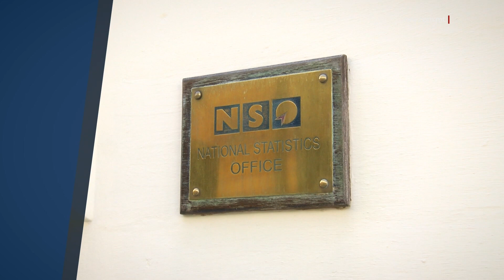F’LULJU L-GĦADD TAT-TURISTI LAĦAQ ID-90% TA’ DAK LI KIEN FL-2019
ONE.COM.MT •

L-Uffiċċju Nazzjonali tal-Istatistika kkonferma l-irkupru b’saħħtu tal-qasam turistiku f’pajjiżna, anke f’Lulju li għadda.
Fil-fatt, f’Lulju li għadda pajjiżna attira 90 fil-mija tal-għadd tat-turisti li kienu ġew fl-istess xahar fl-2019, meqjusa l-aqwa sena għat-turiżmu f’pajjiżna.
B’kollox. fl-ewwel seba’ xhur tas-sena dawn it-turisti nefqu aktar minn disa’ mija u sebgħin miljun ewro.

In-numru ta’ turisti li żaru pajjiżna għal btala f’Lulju li għadda kważi laħqu l-mitejn u erbgħa u sebgħin elf filwaqt li l-għadd ta’ jieli li qattgħu f’pajjiżna qabeż iż-żewġ miljun, mitejn u erbgħa u sebgħin elf.
LULJU 2022

L-GĦADD TAT-TURISTI – 273,646
L-GĦADD TAL-ILJIELI – 2,274,414
Dan ħareġ minn ċifri tal-Uffiċċju Nazzjonali tal-Istatistika, l-NSO, li ħabbar ukoll li l-ispiża tat-turisti f’pajjiżna laħqet il mitejn u ħamsa u sebgħin miljun ewro filwaqt li n-nefqa ta’ kull turist għal kull lejl f’pajjiżna laħqet medja ta’ kważi mija wieħed u għoxrin ewro.
LULJU 2022

IN-NEFQA TOTALI - €275 MILJUN
IN-NEFQA GĦAL KULL LEJL – €120.9
L-Uffiċċju Nazzjonali tal-Istatistika nnota wkoll li, fl-ewwel seba’ xhur tas-sena, it-turisti li ġew f’pajjiżna laħqu kważi miljun, mija u disgħa u sittin elf filwaqt li t-total ta’ ljieli mqattgħin f’pajjiżna laħqu t-tmien miljun u tliet mitt elf lejl
JANNAR – LULJU 2022

L-GĦADD TAT-TURISTI - 1,168,741
L-GĦADD TAL-ILJIELI  - 8,300,000
B’kollox, fl-ewwel seba’ xhur tas-sena, in-nefqa tat-turisti f’pajjiżna laħqet kważi disa mija u wieħed u sebgħin miljun ewro.
JANNAR – LULJU 2022

IN-NEFQA TOTALI
€970,900,000
L-Uffiċċju Nazzjonali tal-Istatistika qabbel ukoll dawn iċ-ċifri ma’ dawk tal-2019, meqjusa l-aqwa sena għat-turiżmu f’pajjiżna.

Fil-fatt, f’Lulju, pajjiżna attira kważi disgħin fil-mija tat-turisti li ġew f’pajjiżna f’Lulju tal-2019, biex b’hekk kompla jiġi kkonfermat l-irkupru b’saħħtu ta’ dan is-settur wara l-pandemija.
IRKUPRU

LULJU 2022 = 89.6% TA’ LULJU 2019
L-għadd tal-iljieli mqattgħin f’pajjiżna f’Lulju tal-2022 ukoll irkupra tajjeb ħafna meta mqabbel ma’ dak tal-2019, hekk kif intlaħqu erbgħa u disgħin fil-mija tal-iljieli f’Lulju tal-2019.

IRKUPRU FL-IJIELI

LULJU 2022 = 94% TA’ LULJU 2019
L-akbar irkupru ta’ turisti f’Lulju kien fost dawk li għandhom sa erbgħa u għoxrin sena. F’din il-kategorija saħansitra nqabżu ċ-ċifri tal-2019. Hawnhekk, filwaqt li f’Lulju tal-2019 ġew kważi disgħa u erbgħin elf turist, f’Lulju ta’ din is-sena ġew f’pajjiżna ’l fuq minn mitt elf turist f’din il-faxxa ta’ età.

In-numru tat-turisti li żaru pajjiżna mhux għal raġuni ta’ btala wkoll irkupraw tajjeb f’Lulju tal-2022, meta mqabbel mal-istess xahar fl-2019.

F’din il-kategorija, pajjiżna attira ħamsa u disgħin fil-mija tat-turisti tal-2019. L-għadd ta’ dawk li għażlu li jżuru lil pajjiżna għal raġunijiet ta’ negozju jew xogħol laħqu aktar minn disgħin fil-mija tal-għadd tal-2019.